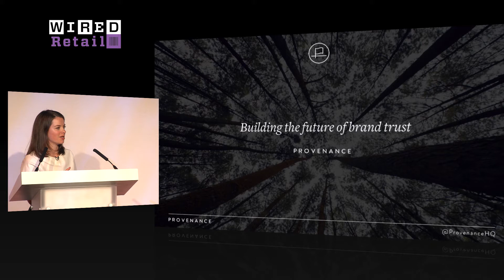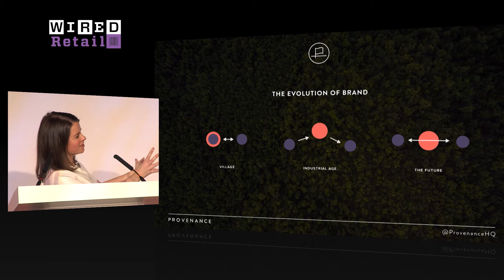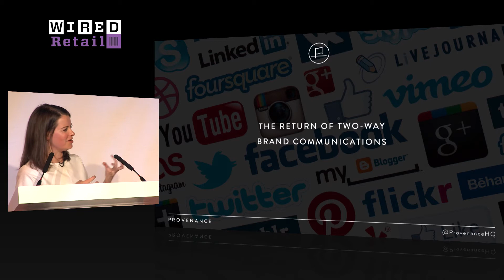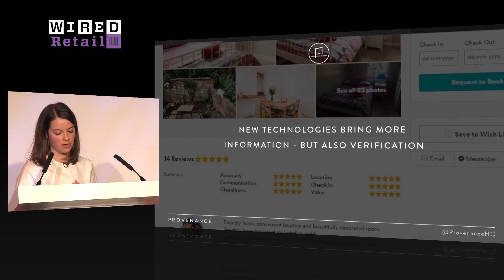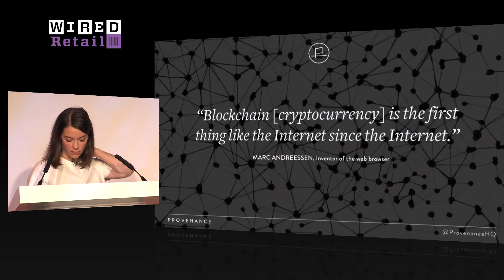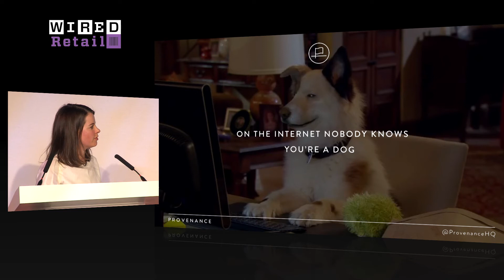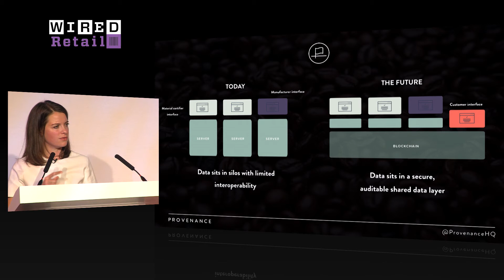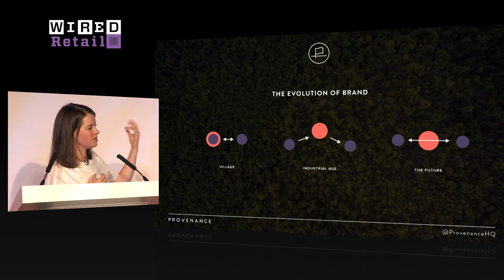Jessi Baker: Blockchain Could Track your Fish Supper | WIRED Retail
Racking the provenance of materials is at the centre of understanding whether a product is ethical, but that's not easy with global supply chains.There may be a solution: blockchain. That's according to Provenance founder Jessi Baker, who told attendees of WIRED Retail that brands can build trust through transparency using the bitcoin technology.